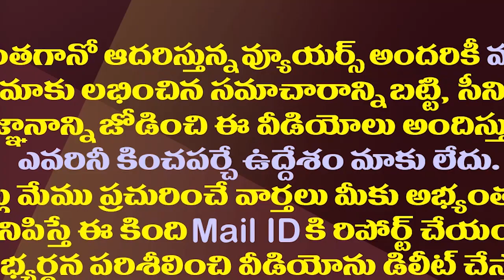టీడీపీని అక్కడా ఇక్కడా వాడేస్తున్న కేసీఆర్.!| KCR's New Strategy In AP Politics Is Using TDP